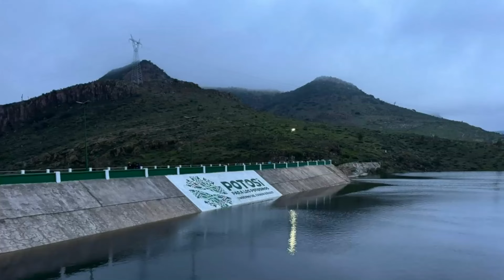Se llenó la Presa El Peaje en la capital